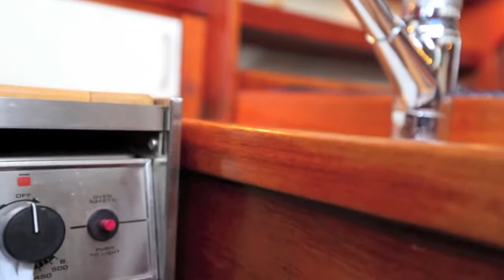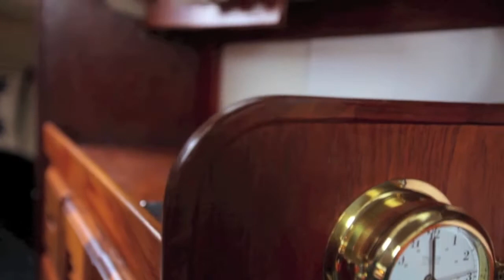so long Kona Wind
Sailing off Diamond Head